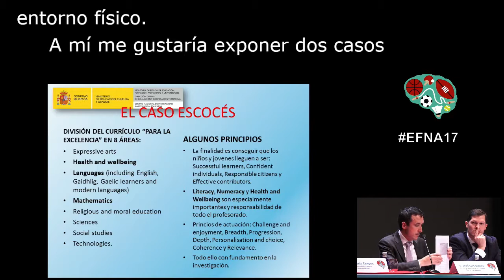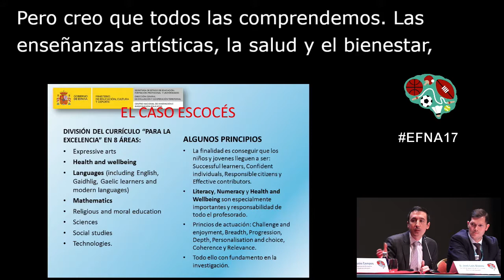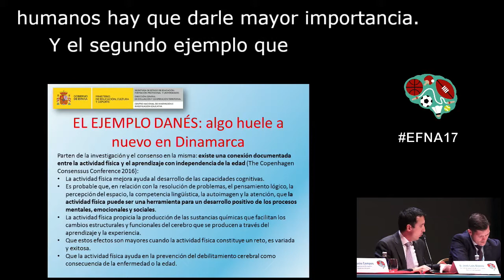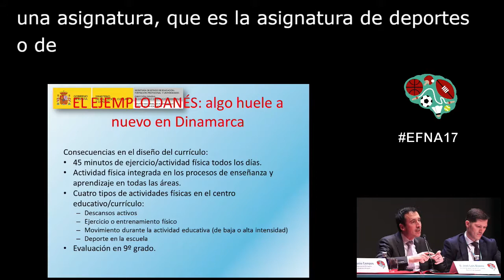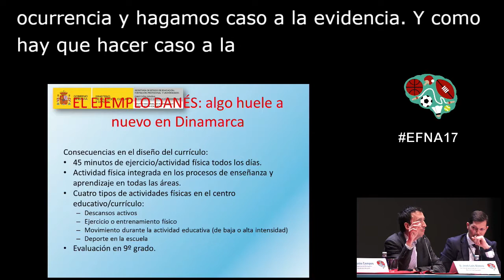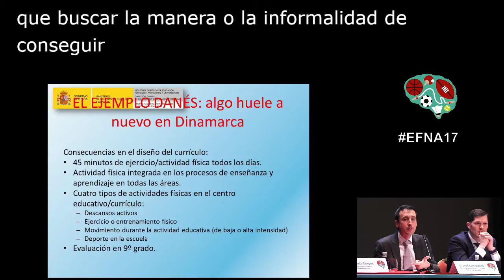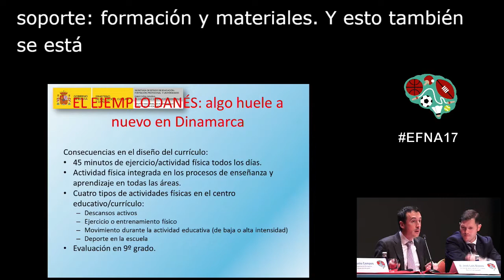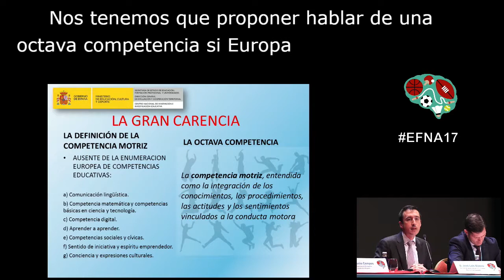EFNA 2017: Propuestas de mejora de la Evaluación de la competencia físico-motora.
D. José Luis Blanco López, del Servicio de Inspección de la Comunidad Autónoma de Cantabria, propone mejoras en la evaluación de la competencia físico-motora.